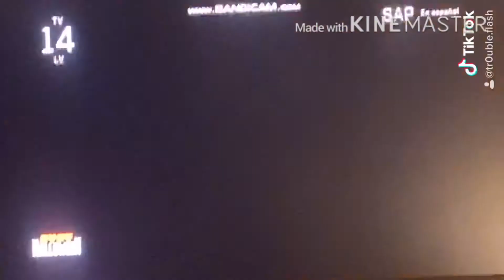The banana Apple splits movie opening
The banana apple sprits